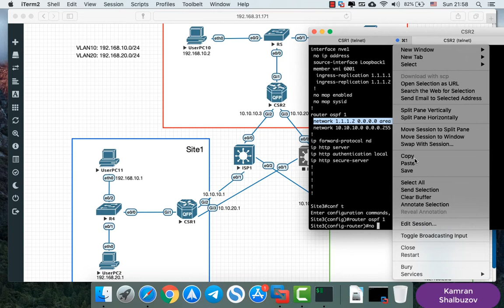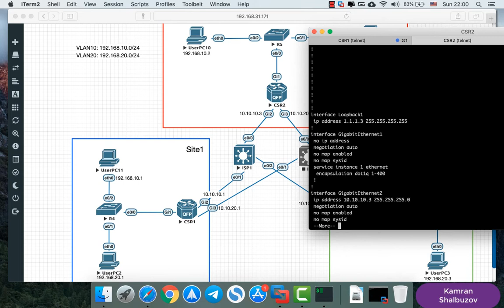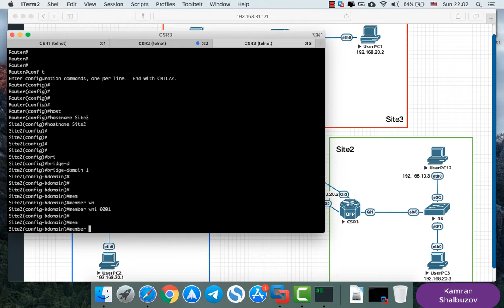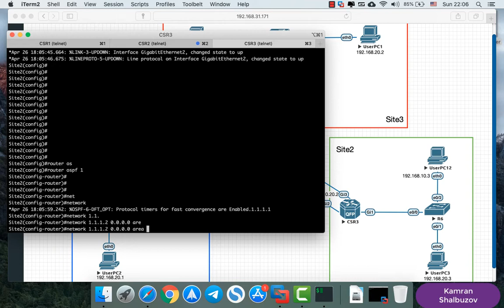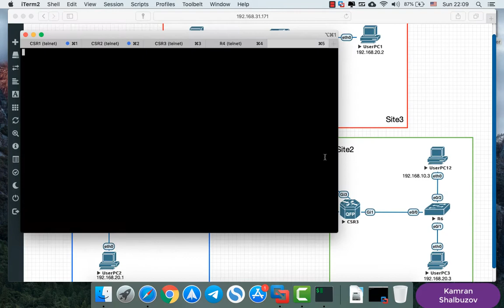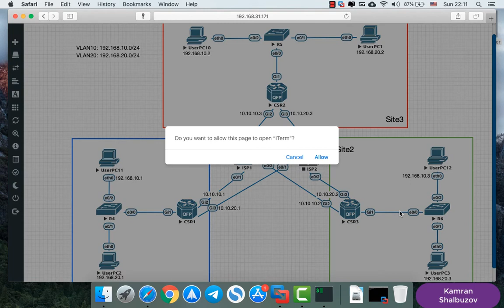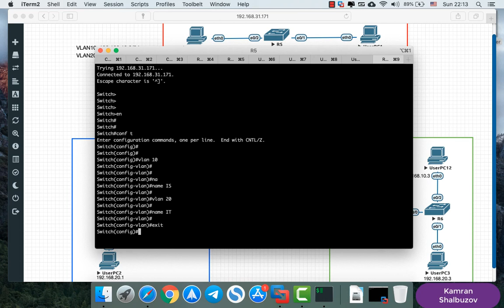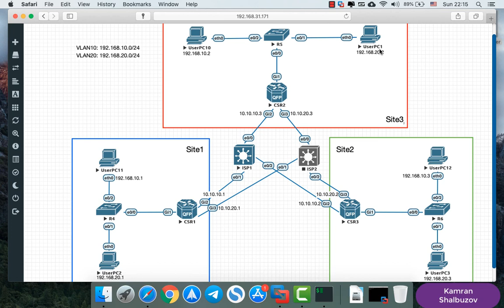Configure Cisco VXLAN Between Three Sites in Unicast Mode (Part1)